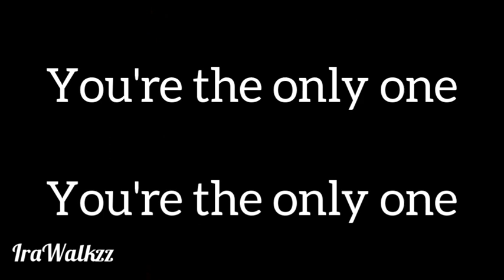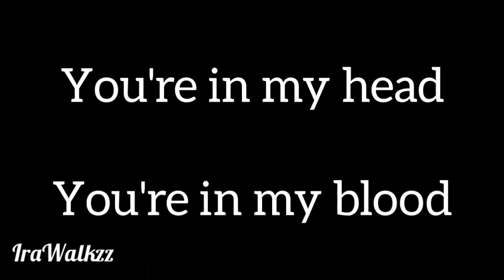One - Axel Johansson (Lyrics video)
If you an owner or producer from this song (want me to remove) please let me know. DM me so I will remove it.